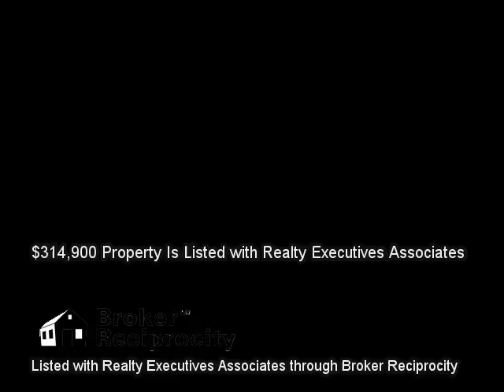2724 Highway 411, Madisonville, TN 37354 (MLS # 896423)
Listed with Realty Executives Associates :: 2724 Highway 411, Madisonville, TN 37354 (MLS # 896423) :: $314,900 :: 3,840 sq ft :: Real Estate Video Marketing is not in any way affiliated with these properties and is not a Licensed Real Estate Agent or Broker in the State of Tennessee. We are a marketing firm seeking to market other Realtors' properties. This information is gathered from the Broker Reciprocity pages contained on an Agent's Listings and is in no way used to gather, resell, or market leads for any agent in particular and we will discard any communication about any listing information contained. These videos are for demonstration use only. Call the listing agent for any questions. :: Wow! Beautiful All Brick home with wood and tile floors, Granite kitchen counter tops, central vacuum system. Master bedroom on main floor or upstairs, take your pick. New 18 x 33 above ground pool with deck approximately 40 x 25 with 16 x 32 covered deck, nicely landscaped with Gazebo and large row of Muscadine vines. Roofing shingles just one year old. 30 x 24 detached storage shed. Additional acreage can be purchased for those who may want horses or cattle.